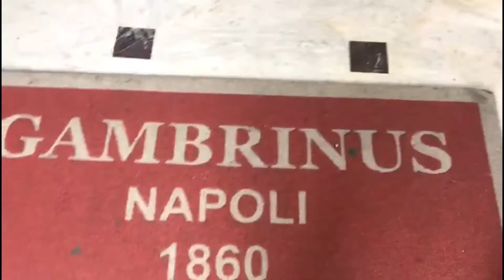NAPLES TRAVEL VLOG | SUMMER 2020 | BEAutiful VLOGS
Hi everyone! Finally here is another VLOG of this past summer 2020.